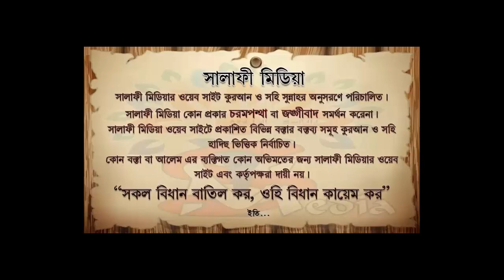জাহান্নাম ও তা থেকে বাঁচার উপায়ঃ ᴴᴰ┇ শাইখ মুখলেসুর রহমান মাদানী ISLAMIK VIDE0S